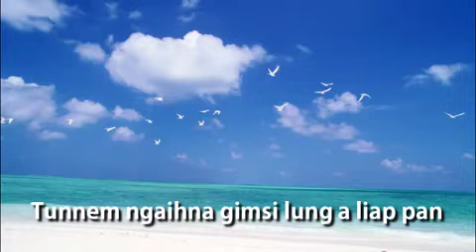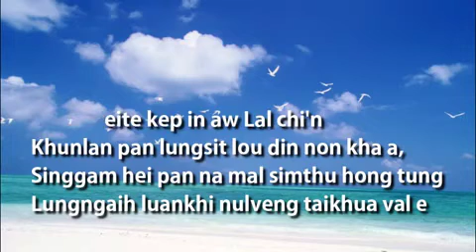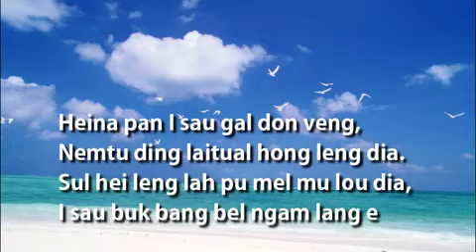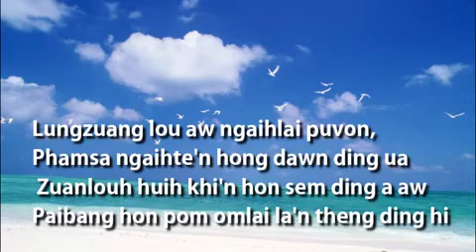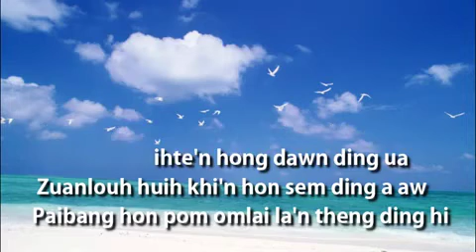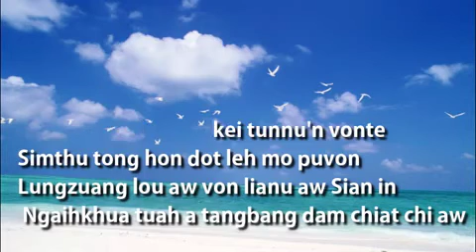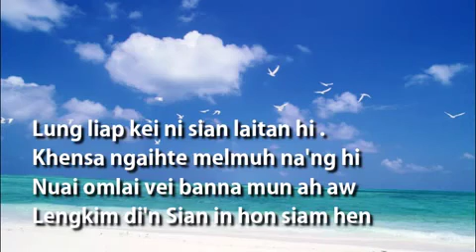Pu Von | Damhoihching | Lawmvual Ngaihte | Lamal